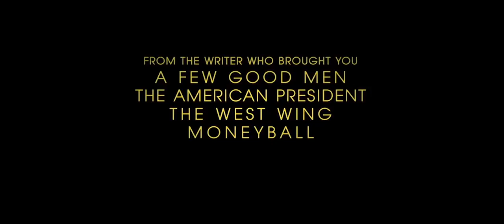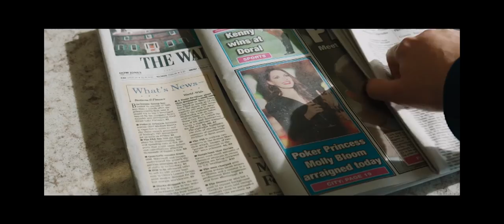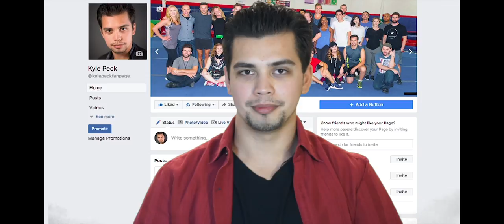Film Review #1 (2018) - "Molly's Game"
This is my first film review of 2018, with "Molly's Game".

Feel free to click the 'closed captions/subtitles' button to open its text of my review.

While my reviews are spoiler-free, if you haven't watched it yet, do so at your own peril.

Psyrex Productions plans to push towards giving insightful entertainment to all; improvements will be made for future and upcoming film reviews.

*Note: This is a duplicate video.